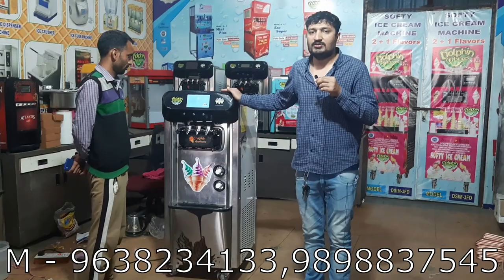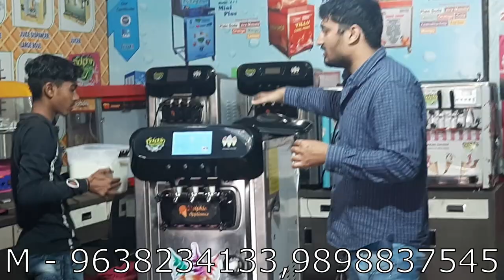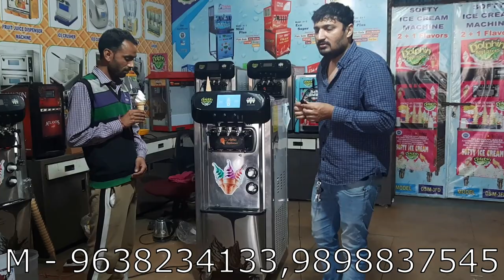Softy Ice Cream Machine Customer Come From Rajasthan | २०२० की एडवांस फंक्शन वाली आइस क्रीम मशीन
THIS IS DOLPHIN BRAND NEW 2020  PREMIUM PLUS MODEL SOFTY ICE CREAM MACHINE,   ITS HAVE ALL NEW  DIGITAL ADVANCE FUNCTION ...

WITH DUBBLE COMPRESSURE SYSTYM  .. TOUCH DISPLY (ITS WORK ALL GUIDLINE ABOUT MACHINES AND FUTURE SUPPORT AND PROBLEM ) 1.5 HP BIG COOLING COMPRESSURE INSIDE OF THE MACHINE AND ITS BRAND IS EMBERCO WORLDS VERY POPULAR BRAND ...   SECOND COMPRESSURE IS 0.25 HP  ..

AUTO REMOVABLE HANDLE, FULLY BODY IS STEEL . MOVABLE WHEEL . DIGITAL AIR PUMP SYSTYM . HADR SOFT SET BY DIGITAL DISPLAY AND MANY MORE FUNCTION HAVE ON INSIDE THE MACHINE .

THIS MACHINE WEIGHT IS : 120 KG  ..

SOFTY ICE CREAM MACHINE SIZE : 22 FRUNT . 22 W.  AND 56 INCH HEIGHT ...
PER HOURS PRODUCTION IS  : 300 OR MORE CUP OR CONE ...

dolphin appliances
alka cinema road, \bhavnagar- 364001, gujarat